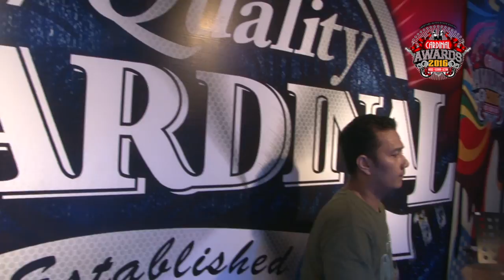CARDINAL AWARDS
YAZZ & The SNDRM, Cardinal Awards 2016 Band Audition @ Jakarta Fair Day #4